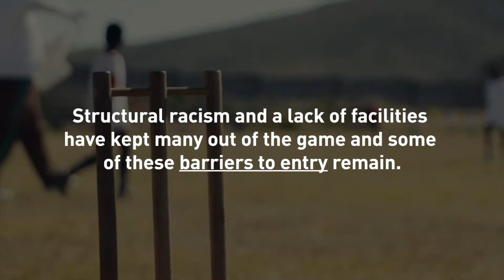Beyond the Boundary | The Meaning of Transformation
Daily Maverick Chronicle presents a special feature on the state of transformation in South African cricket. This first installment in the six-part video series looks at what cricket means to those closest to the game.

For the full story visit features.dailymaverick.co.za/beyond-the-boundary